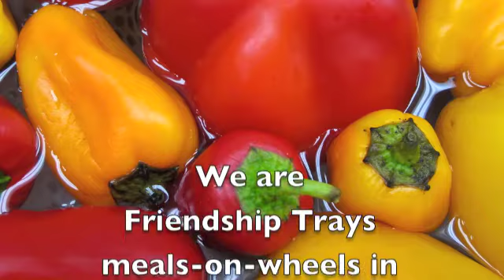Tuesday, Sept. 27, 2011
Scenes from Monday and Tuesday, Sept. 26-27, 2011 at Friendship Trays, meals-on-wheels serving Charlotte-Mecklenburg.